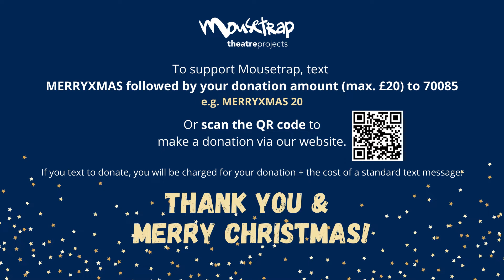Day 12 - Mousetrap Christmas!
*** Read on to spoil the surprise!***

Ever wondered what Christmas is like in the Emerald City? Looks like a lot of fun if this video of Laura Pick (Elphaba), Sophie Evans (Galinda) and Alistair Brammer (Fiyero) from the wonderful cast of Wicked performing 'Merry Christmas Everyone' by Shakin' Stevens is anything to go by!

Your kindness allows us to take thousands of vulnerable young people to the theatre to have life-changing encounters with incredible shows like Wicked.